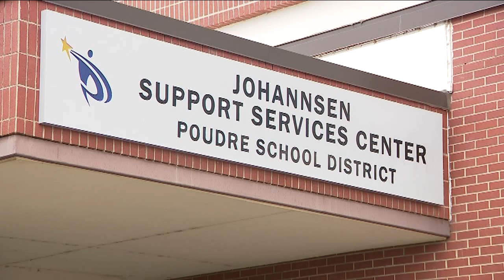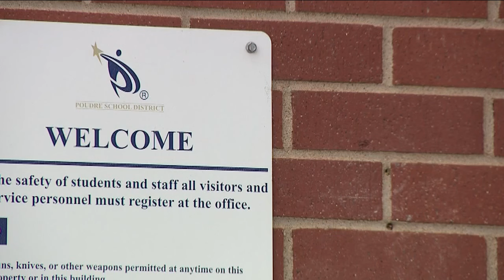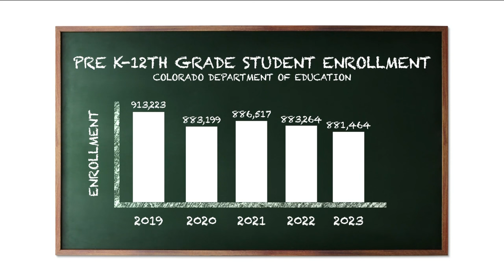Poudre School District releases revised plans for proposed school closures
Parents across the Poudre School District have been bracing for the latest revisions to plans on how to balance the district's budget.